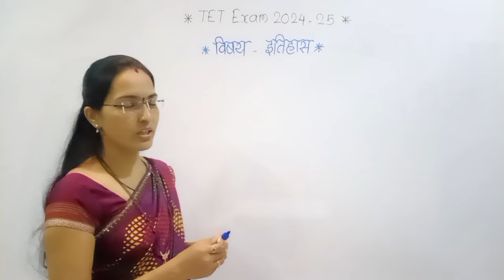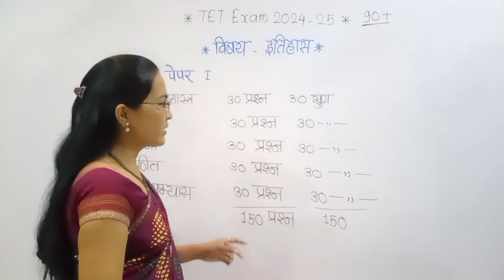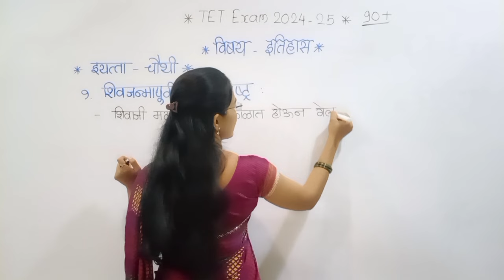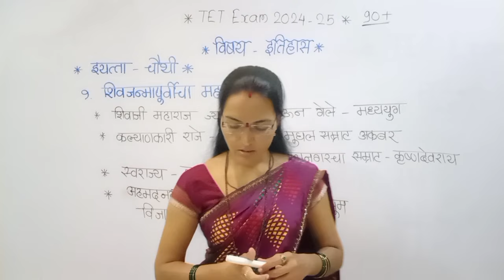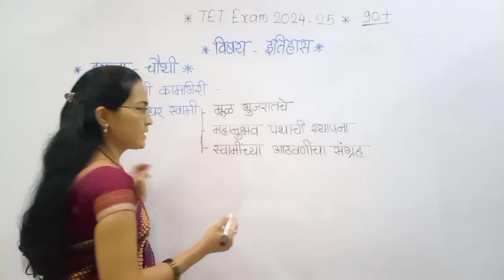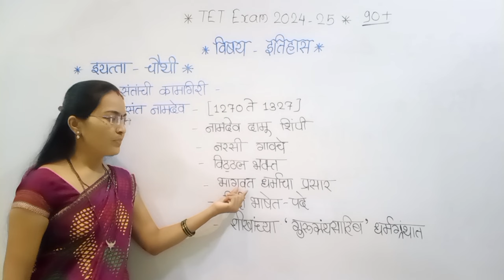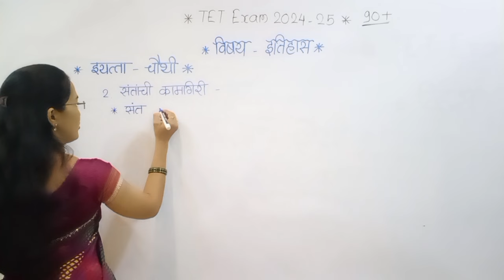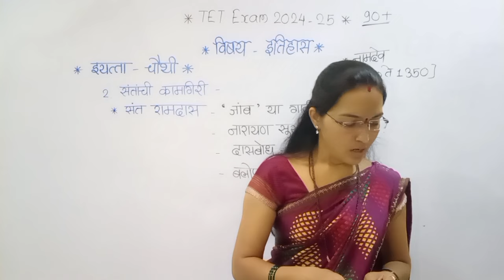MAHA TET 2024,PAPER -1,PAPER- 2 सामाजिक शास्त्र, इयत्ता चौथी - विषय इतिहास,